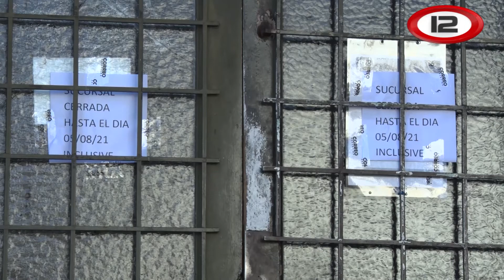Cerrado por covid19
Las oficinas del Correo de Rawson estarán cerradas hasta el jueves próximo ya que el jefe y el tesorero dieron positivo, el resto de los empleados fueron considerados contactos estrechos y están aislados. La reapertura de la sucursal será el viernes 6 de agosto.